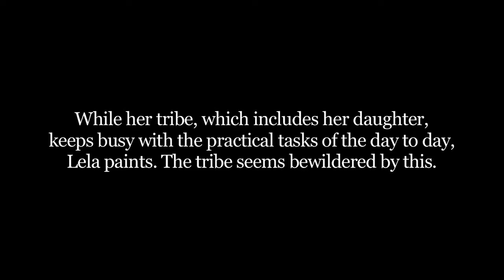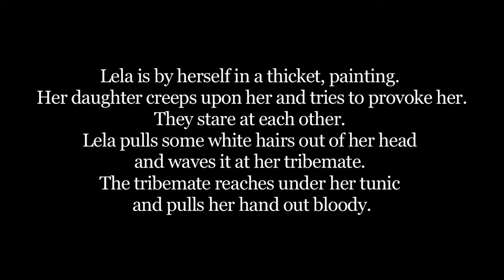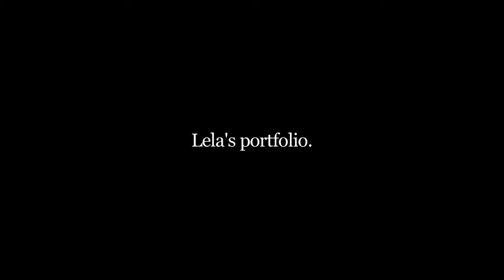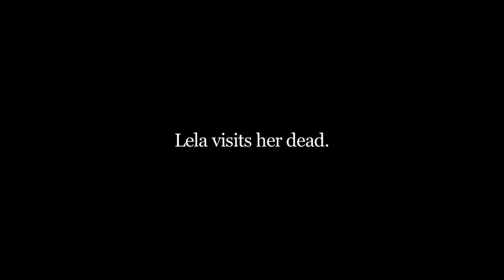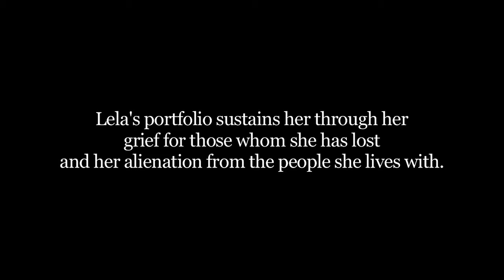LELA, CAVEMISTRESS by Sylvia Toy: Live Action Storyboard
This is a live action storyboard for LELA CAVEMISTRESS, a nonlinear narrative about a Paleolithic artist who believes she is the oldest human alive. These are rehearsals for a short film that I plan to shoot outdoors next year.

For this storyboard, I wore a “zero” outfit like I would do if I was performing live onstage; and I shot the scenes as pristinely as possible. I will shop the Storyboard to visual arts and performance art venues.

[I am a middle-class Black American housewife who greenscreens performance art movies and makes animation in my livingroom. My practice is based on improvisational acting and storytelling. I have screened internationally in visual arts venues since 2008 & on the film festival circuit since 2014. I am pleased to have received some special recognition: Golden Leaf for Best Animated Feature Film, Hazel Eye Film Festival (2019); Best Fx Design, FICOCC #13 (2018); Nominee, Best Editing, Austin Arthouse Film Festival (2018); Grand Jury Award (2016) & Gold Award (2018), L.A.N.N.E.F.F.; Hon. Mention/Cinematography & Best Director Nominee (2017), Creative Arts Film Festival.]